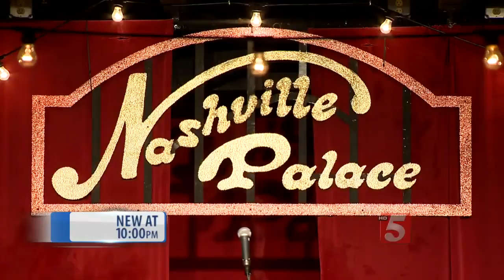MNPD Talent Show Raises Money For Charity